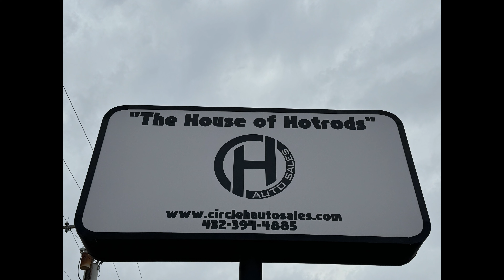Circle H Lot Walk 1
Circle H Auto Sales   Lot Walk 1